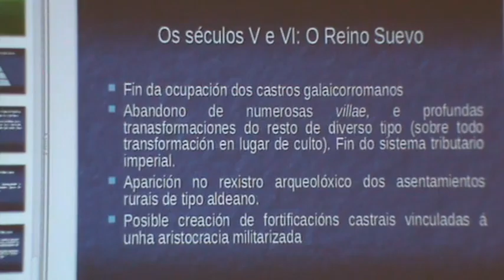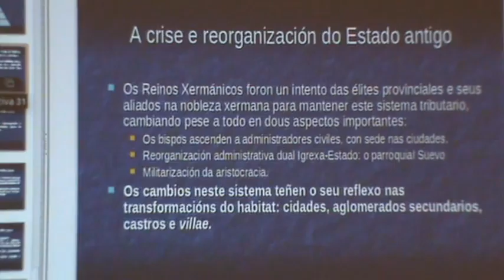5d6 - Alvaro Rguez Resino. Do Imperio Romano à Alta Idade Meia: A tardoantiguedade na Galiza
no Centro Cívico de Arteixo, como segunda palestra do día das III Xornadas de Patrimonio Cultural da Asociación Cultural Monte da Estrela, tivemos esta outra interesante palestra do Historiador e Arqueólogo:

Alvaro Rguez Resino. Do Imperio Romano à Alta Idade Meia: A tardoantiguedade na Galiza